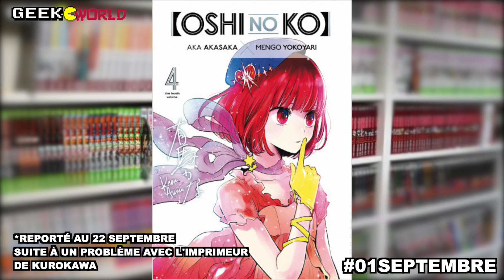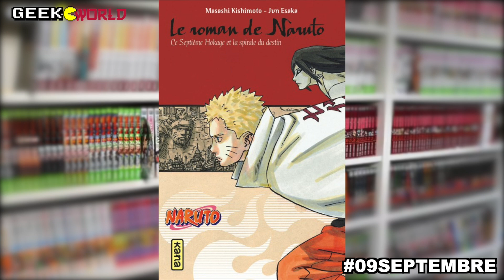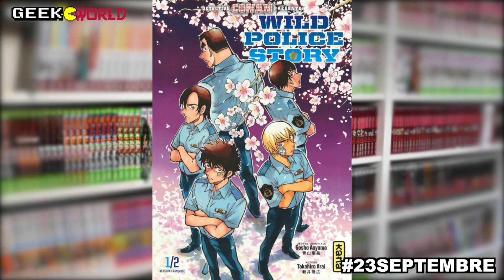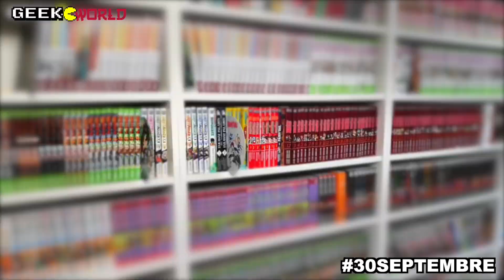La Rentrée va COÛTER CHER ! 🚨 Les SORTIES MANGAS de SEPTEMBRE 2022 !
Dans cette nouvelle vidéo dédiée aux sorties mangas, je vous présente les sorties mangas du mois de Septembre 2022 !

Quel manga acheter au mois de septembre? Quel nouveauté manga vous attends ? Quels sont les meilleurs manga du mois ? On en parle !

Au programme : One Piece, Tokyo Revengers, Détective Conan, Spy x Family, Bleach, etc...